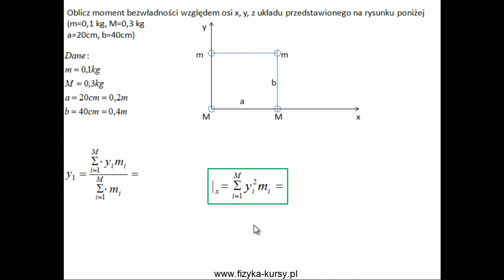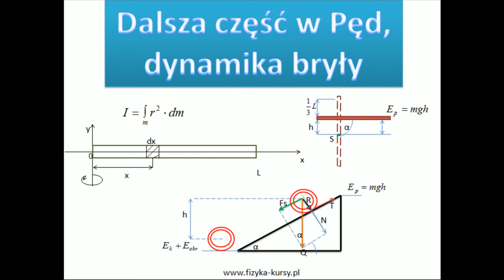Pęd, momenty (moment bezwładności) - poziom studencki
Kurs pęd, momenty (moment bezwładności) skierowany jest do osób uczelni wyższych. Zapraszamy do obejrzenia pozostałych filmików z Kursu Pęd, momenty.  Włącz korepetycje online z fizyki – pęd, momenty. Proponujemy oglądać filmiki w jakości HD.